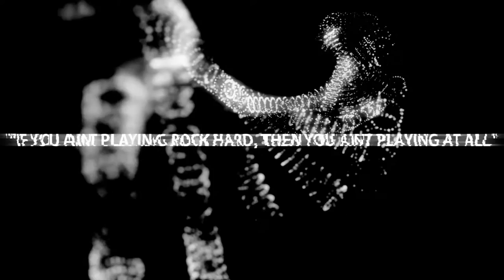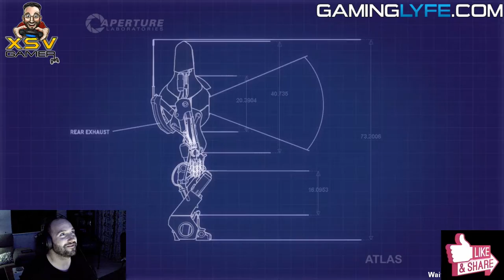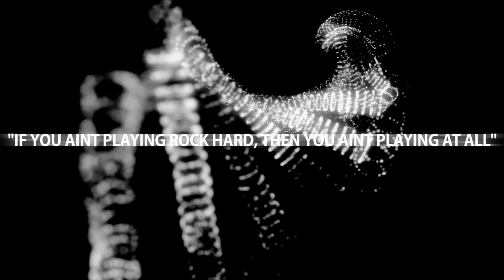Portal 2 Co Op Xsv Gamer Lets Play Part1 Gameplay HD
Portal 2 is a 2011 first-person puzzle-platform video game developed and published by Valve Corporation. The game retains Portal's gameplay HD elements, and adds new features, including tractor beams, laser redirection, bridges made of light, and paint-like 'gels' accelerating the player's speed, allowing the player-character to jump higher or place portals on any surface. These gels were created by the team from the Independent Games Festival-winning DigiPen student project Tag: The Power of Paint. In the single-player campaign, the player controls protagonist Chell, awoken from suspended animation after many years, who must navigate the now-dilapidated Aperture Science Enrichment Center during its reconstruction by the reactivated GLaDOS, a powerful supercomputer. The storyline introduces new characters, including Wheatley (Stephen Merchant) and Cave Johnson (J. K. Simmons). Ellen McLain reprised the role of GLaDOS. Jonathan Coulton and The National each produced a song for the game. Portal 2 also includes a two-player cooperative mode, in which the robotic player-characters Atlas and P-Body (both voiced by Dee Bradley Baker) are each given a portal gun and are required to work together to solve puzzles. Valve provided post-release support for the game, including additional downloadable content and a simplified map editor to allow players to create and share test chambers with others.